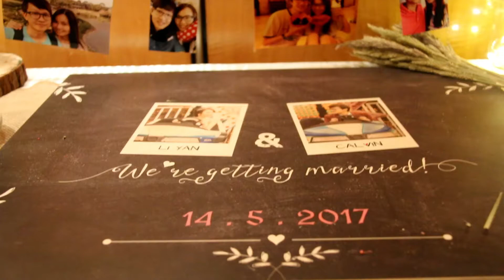Calvin & Liyan Wedding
14th May 2017